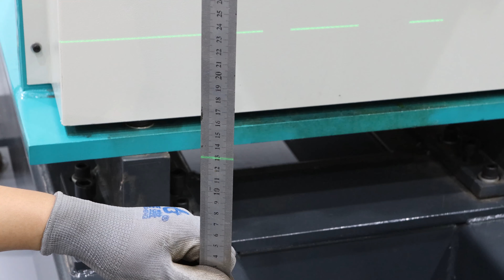How to install 5 Axis Pipe CNC Plasma Cutting Machine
*It can cut any graphics, bevel, and cut intersecting holes on the pipe.
*Perfect cutting process realizes the lap joint between main pipe and branch pipe.
*It is widely used in steel structure, shipbuilding, ocean engineering and other industries.
1. It can cutting round pipe diameter: 60-630mm 60-800mm
2.Pipe length: 12 meters
3.Maximum weight of pipe to be cut 5000KGs
Advantages：
1. Support the AWS (Small Angle Groove) welding standard of the offshore industry, and solve the problem of difficult welding at the root of the branch pipe.
2. Support the welding process of pressure vessel industry API (full penetration welding)
Ellian Jiang
Yomi Welding&Cutting&Drilling Machinery Manufacturer.